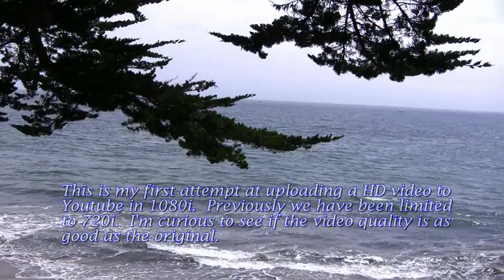Amazing Grace (Jason Ricci) Amazing Vistas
A music video featuring the "Jimi Hendrix of the Harp," Jason Ricci and his band New Blood performing live at Mexicali Blues, Teaneck N.J. on August 10, 2007.  For more information and to purchase any one of their 3 CDs, click on the following link:

I took the audio file from the original youtube video, that was uploaded by snarkus.  Here is the link to his youtube channel which feature numerous live performances of Jason.

The video clips are original footage from the cliffs in Santa Cruz, CA and the Phoenix Mountains Preserve in Phoenix, AZ.  Shot with a Canon Vixia HF10 HD video camcorder in 1920 x 1080 mts format and edited in Pinnacle Studio 12 to mp4, 29.97 fps, 1920 x 1080.  Up until now Youtube would only process HD video in 720p so this is my first attempt to see if we can get a true 1080p video.